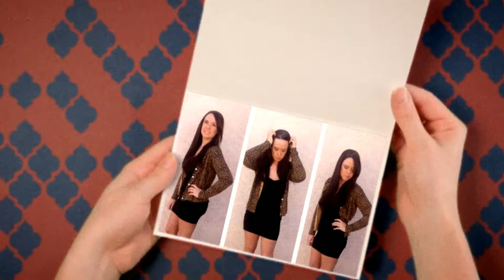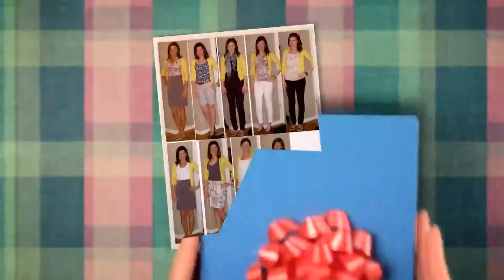C чем носить кардиган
Кардиганы уже отнюдь не являются домашней одеждой, в которой старые леди предпочитают наслаждаться чашкой согревающего чая. Попробуйте один из указанных ниже вариантов ношения кардигана, чтобы придать изюминку вашему внешнему виду и найти новые методы ношения любимых предметов гардероба.